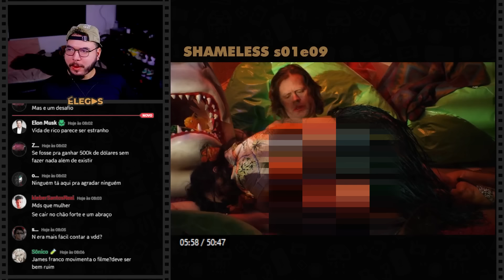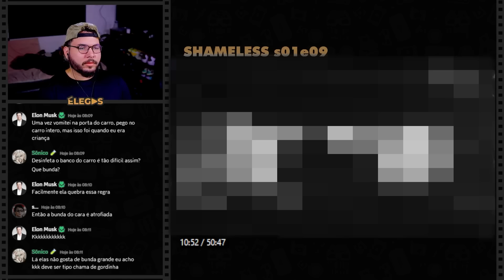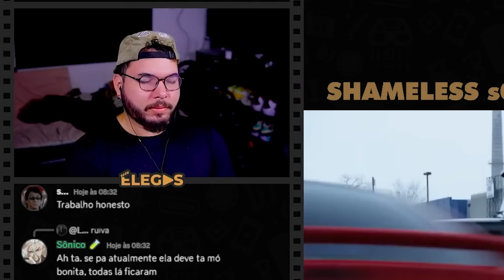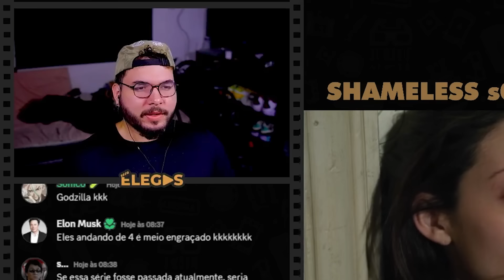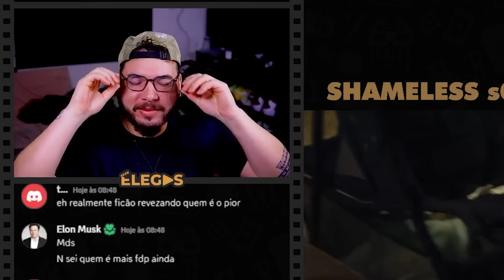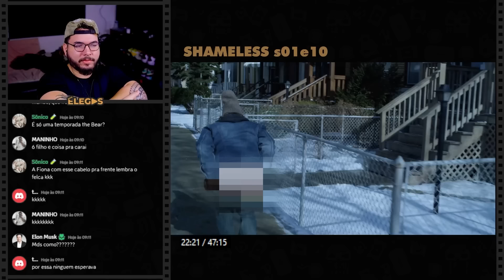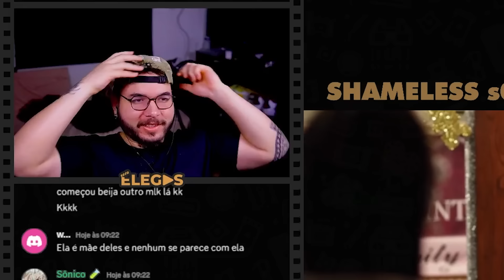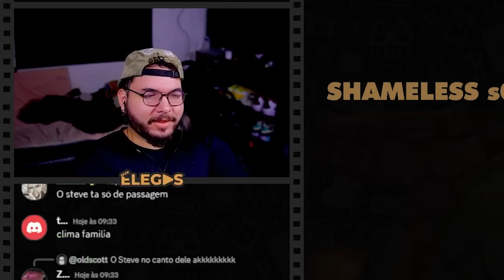NÃO É PORQUE ELE DÁ O BUTCO QUE ELE DEIXA DE SER MACHO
Elegas reagindo a série Shameless (2011) - PARTE 5

00:00 inscreva-se
00:10 siga-me no instagram: @elegas027
07:00 twitter: @elegas027